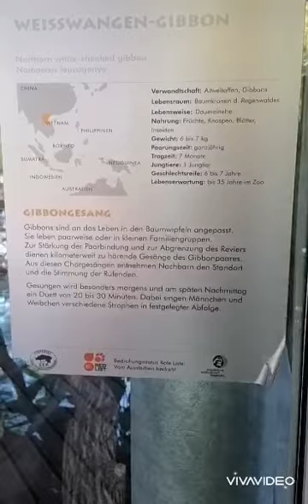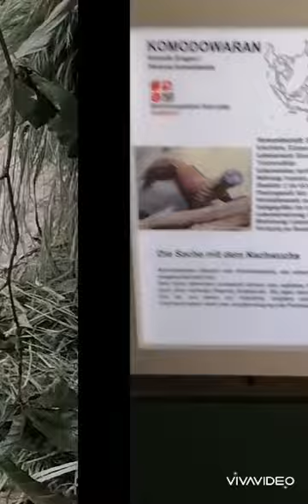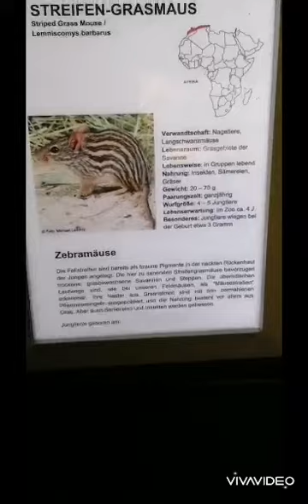Tag im Zoo Teil 2